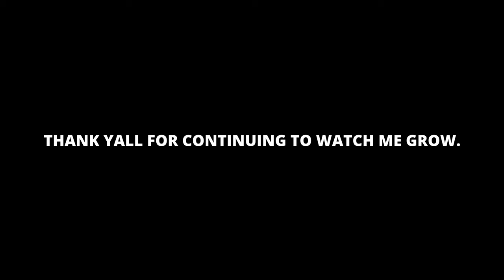A NEW ARC BEGINS | 20th Birthday ( I'm a unc now. )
HERE IS THE TWITCH HOMIE LETS GET IT!!!